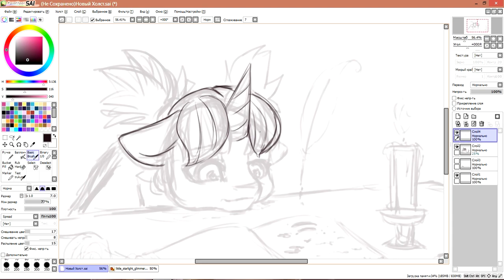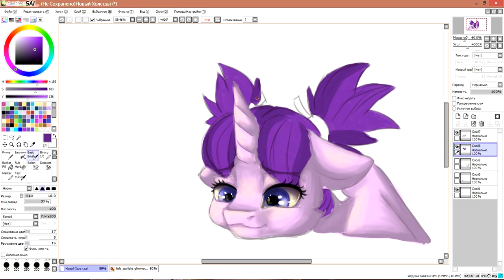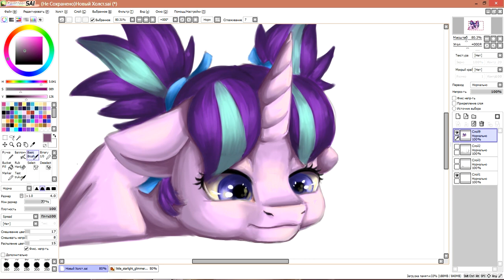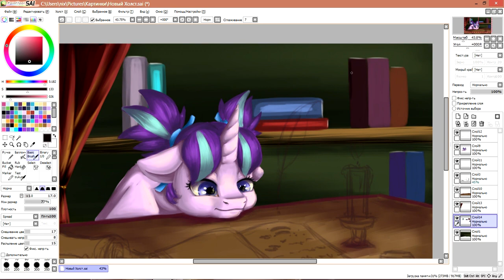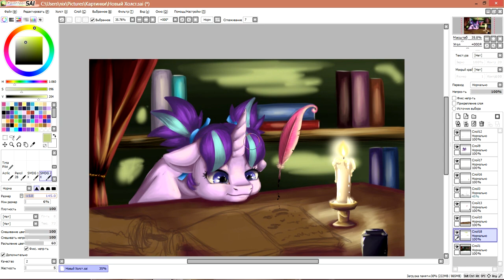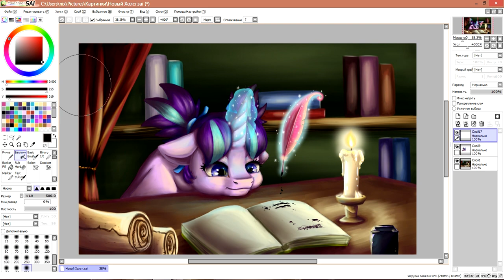"A little disappointed" - SpeedPaint SAI (mlp)